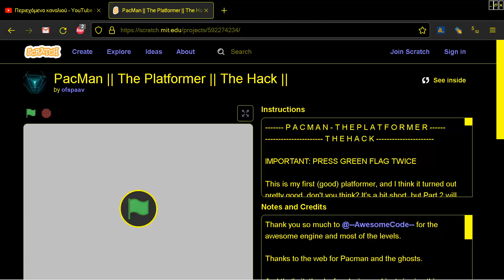PacMan The Platformer The Hack by ofspaav PAC MAN CLONE BROWSER ONLINE IN Scratch MIT EDU